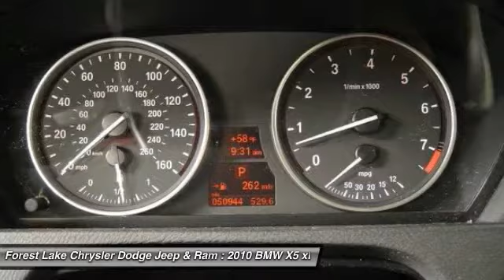2010 BMW X5 xDrive30i Forest Lake MN R15116N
2010 BMW X5 xDrive30i